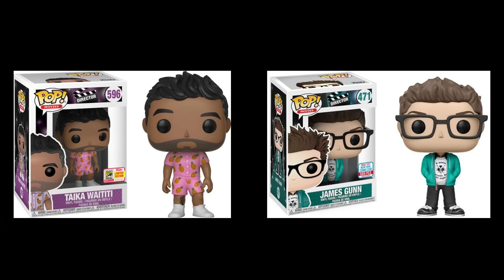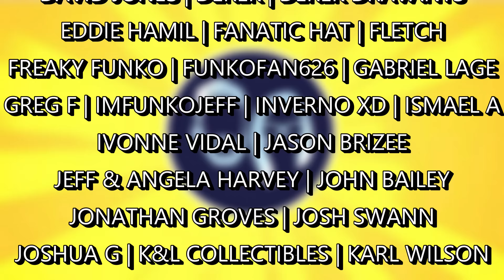WHAT POP WILL BE MOST VALUABLE? | Funkon LIMITED Funko Pops | Funko Pop Funkon Exclusives 2021